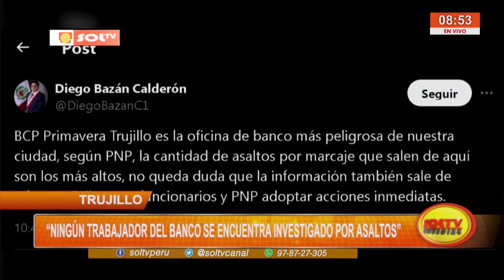Gerente BCP La Libertad: "Ningún trabajador del banco se encuentra investigado por asaltos"